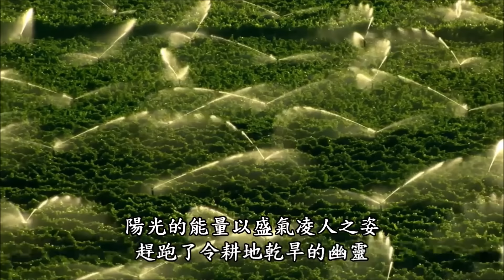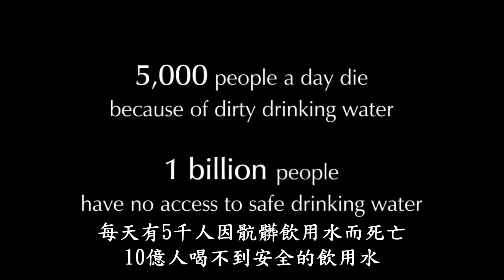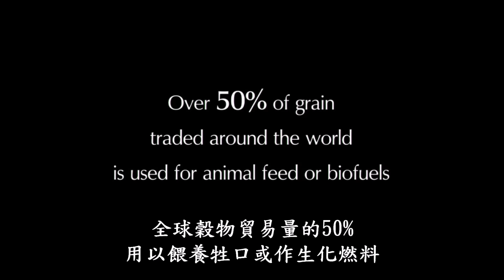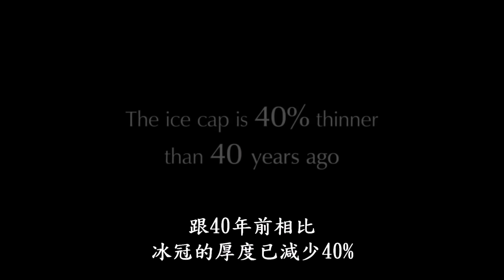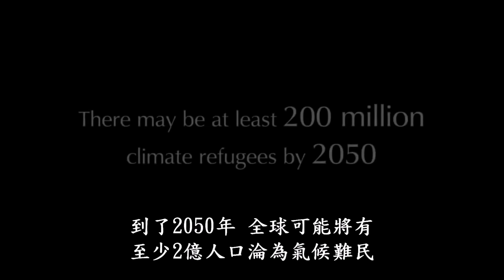盧貝松之搶救地球：一生必看記錄片｜精華版 HOME Environmental Documentary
💪 It's up to us to write what happens next.
未來會如何，就看我們現在如何攜手創造了💚

台灣是海島國家，對於環境變化比其他國家更加敏感。北極冰山融化、海平面上升時，台灣可能最先受影響。我們可能會失去四分之一國土，西北部城市也將沈入大海。

因此，當全世界都在談論如何面對此問題時，台灣人更不能置身事外。我們只剩下不到十年的時間來停止環境惡化的趨勢。我們有解決問題的辦法，我們每個人都有改變的能力。

畜牧業正在摧毀著我們唯一的地球，純素飲食則是個人最有效的抗暖化方式，讓我們一起搶救地球——在還來得及之前。

《盧貝松之搶救地球》耗時近兩年拍攝，耗資約5億5千萬，是繼《不願面對的真相》後，最受矚目的環保電影。法國總統薩科齊在看完之後，立即宣布全國中小學生都必須觀看。

嶄新的攝影技術，空拍全球54個國家，捕捉開闊的全觀視野。在令人屏息的畫面和空靈天賴美聲之間，揭開了我們正在面臨的迫切環境危機。

It’s Too Late to Be a Pessimist

Former actor Yann Arthus-Bertrand directed this visually astonishing portrait of the Earth as seen from mesmerizing aerial views. He brilliantly captures the miraculous links within delicate eco-systems. For viewers whose eyes glaze over at descriptions of the way Earth recycles energy and matter, HOME underscores the beautiful and awesome reality of that complex process.

Everything is linked, everything is part of a grand machine—the film makes this clear in scores of ways, not just by telling us. Arthus-Bertrand reveals the intricate, breathtaking designs and patterns of glaciers feeding rivers, of animals feeding on plant life so more plant life can grow, of Australia's great Coral Reef's role in keeping the ocean in eco-balance.

Of course, a big part of the story is the impact short-sighted humans have on these systems: the way we overfish, or drain deserts of scarce fossil water, or turn non-farming lands into perverse engines for agriculture. There is much to be alarmed at watching HOME, but there is much to move one as well.

📀 Collect the DVD